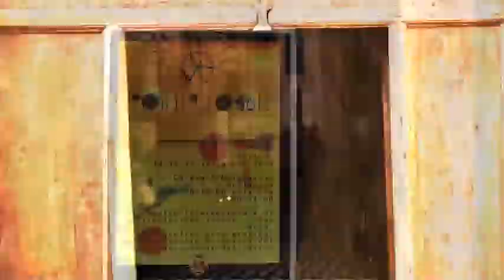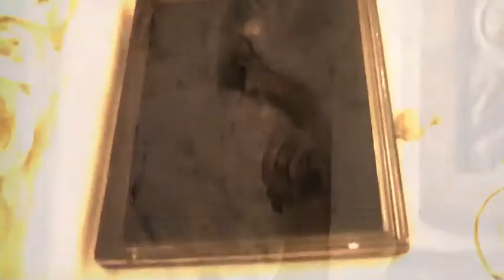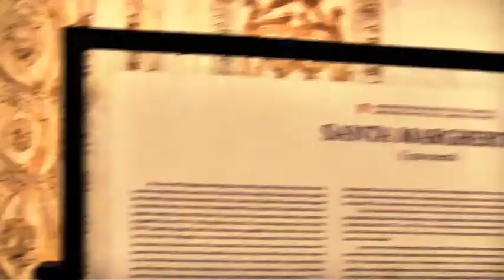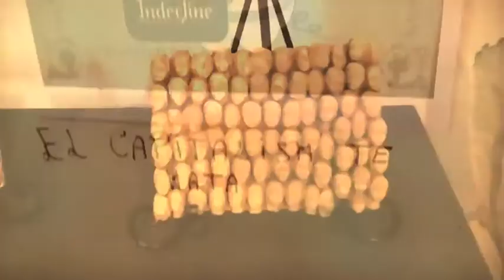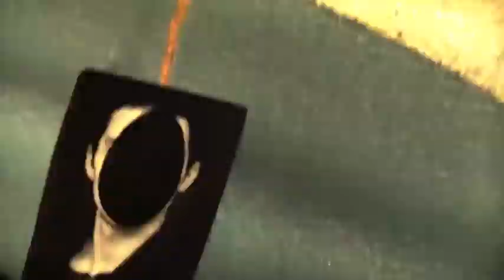Non dire gatto by The Diagonikals (feat. Ibuprofani)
We wrote this song for the video of blasphemous art show the Points.Focal. Collective organized in Sciacca, Italy.

We used scrupulously one note and done the recording together with fab new electro garage band Ibuprofani.

To some extent, the song is a tribute to the Italian electro underground from the Lead Years to the late 1988 that we have only recently heard about.